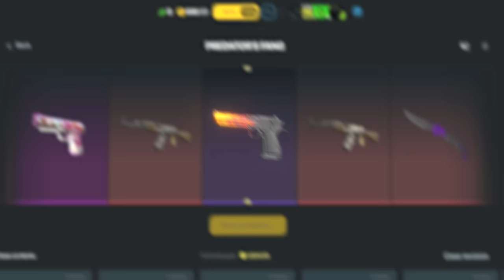você é incrivel coldzera... 1º TÍTULO DO COLDZERA com seu NOVO TIME! (calou os haters na FINAL)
você é incrivel coldzera... 1 TITULO DO COLDZERA COM SEU NOVO TIME! (Red canids vs 9Z)

📚 Capitulos:
00:00 - Introdução com alearts
01:00 - Dust2 highlights
08:23 - Mirage highlights
18:19 - Ancient highlights
24:33 - Anubis highlights
32:30 - Nuke highlights
43:28 - Finalização + Estatisticas

🎮 Créditos: /CBCS